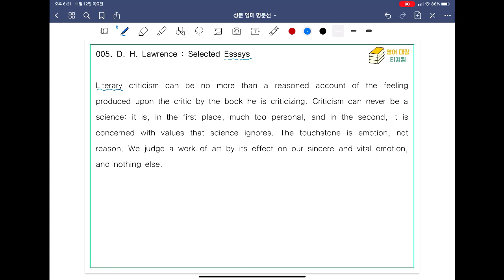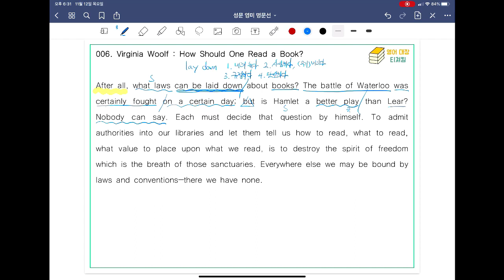[ SUNGMOON PUBLISHING ] - 「VIDEO LESSONS」: 영미 명문선 5, 6